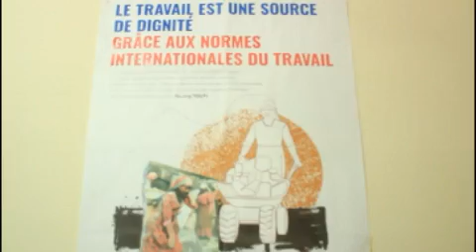KINSHASA : FONCTIONNAIRES ET MEDECINS MONTENT AU CRENEAU